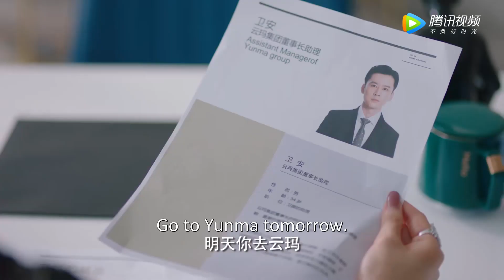EP21 Clip 周是得知自己被骗婚，狠心离开【大约是爱2 About Is Love 2】